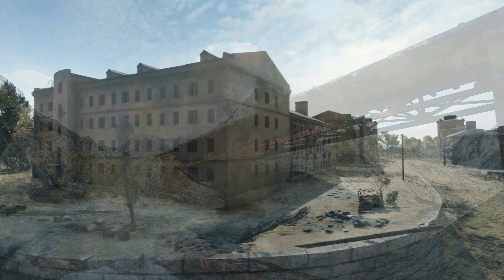World of Tanks - "Falanga" (Najlepsze Drużynówki #3)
"Falanga" REKRUTUJE!!!

Zapraszamy wszystkich chętnych !!!